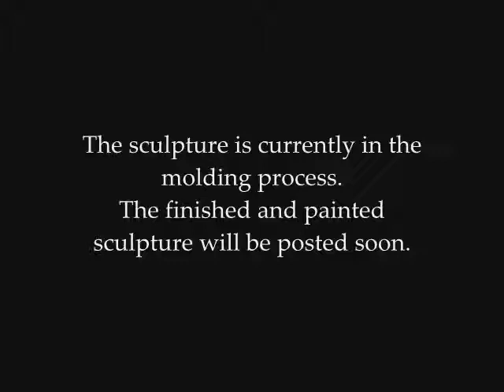Green Lantern WIP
This is a quick video of my latest sculpture, the Green Lantern. He is still yet to be painted, and I will be posting a video of the finished sculpture soon.